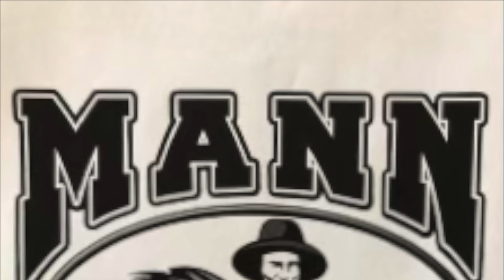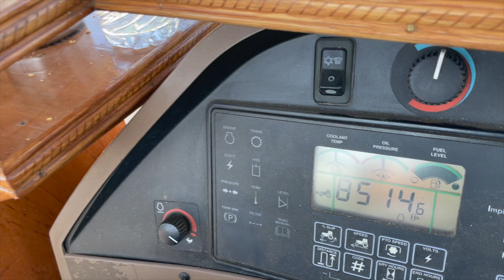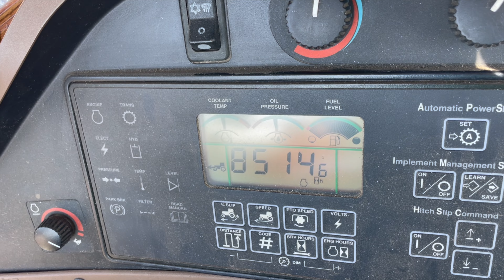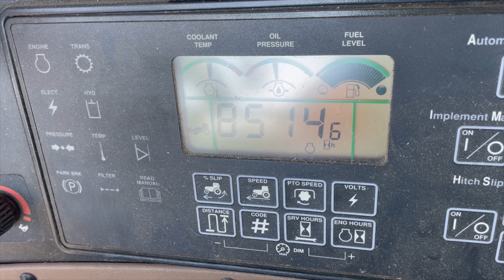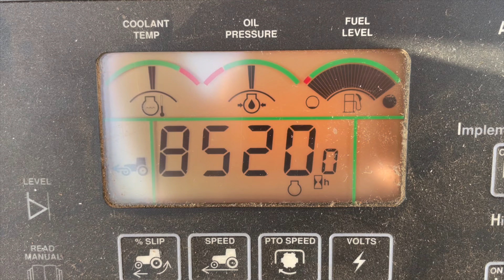Excuse Me Sir... Are You Lost? | Finishing Beans In The Jungle!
We finished up bean harvest with some custom work for a friend. The good ol 8520 also had her golden birthday! Bring on the corn!